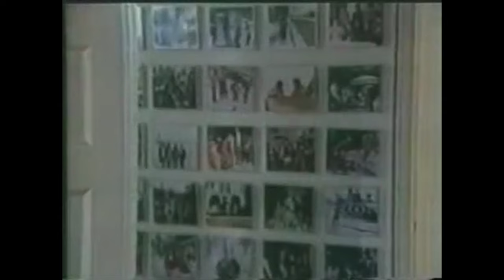Black Taboo 2 (1986) Rated PG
It's been a long time coming, but Black Taboo's sequel is finally here! Painstakingly cleaned up into a version I can watch with my mom.

Directed by: Patti Rhodes-Lincoln
Written by: Mark Weiss
Produced by: Dino Ferrara (for) Essex Video
Distributed by: Essex Video (United States, 1986) (VHS)
Distributed by: Alpha Blue Archives (United States, 2011) (DVD)
Starring: F.M. Bradley, Porsche Lynn, Angel Kelly, Billy Dee, Mauvais De Noir & Viper.